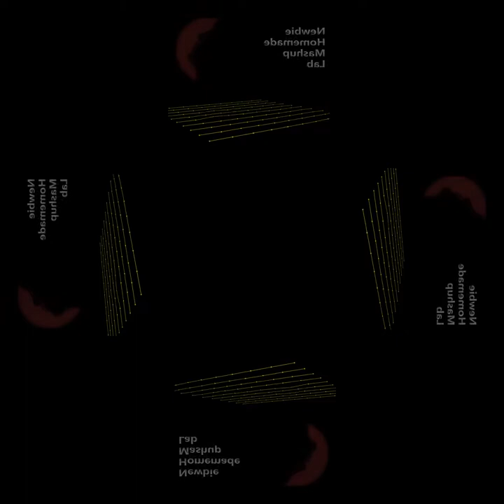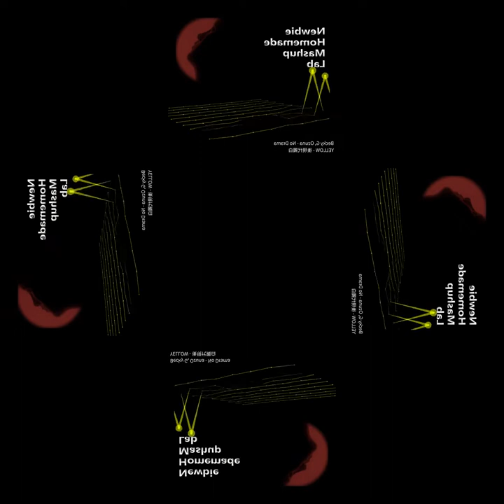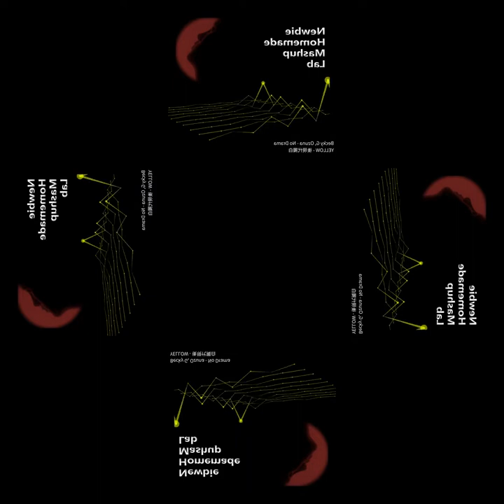[mashup] Becky G, Ozuna - No Drama X YELLOW - 後現代獨白